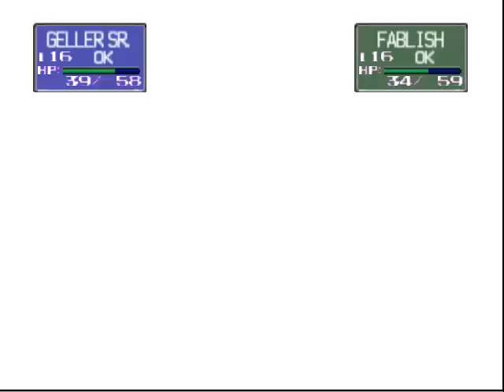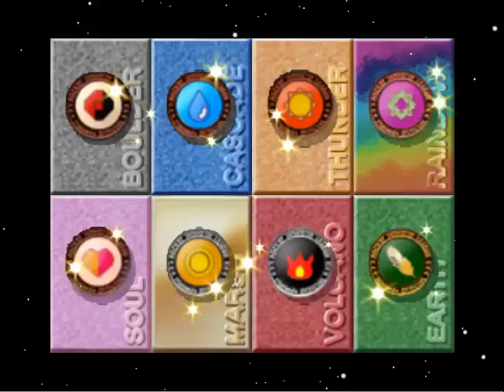Pokemon Stadium Part 20 Round 1 Pika Cup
We take on the lowest level tournament!